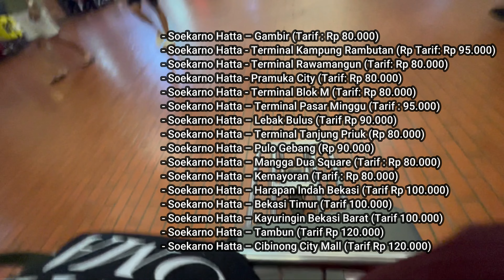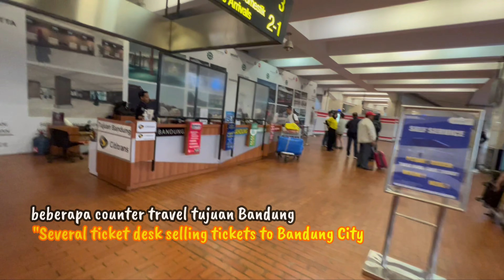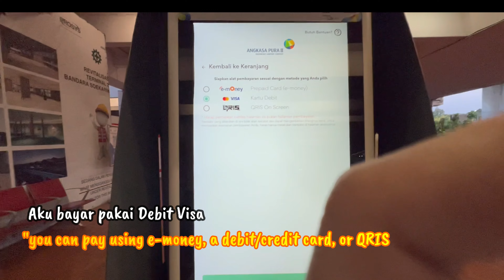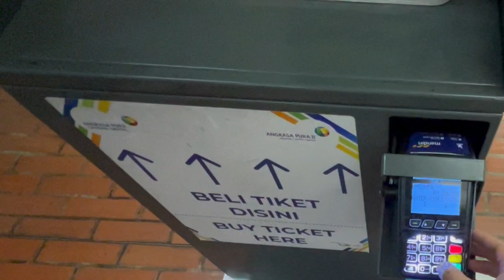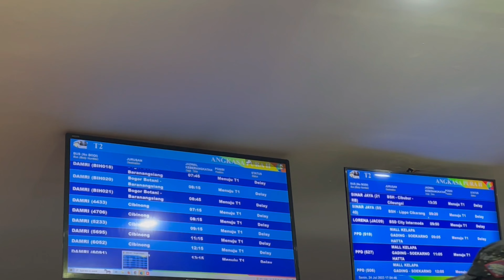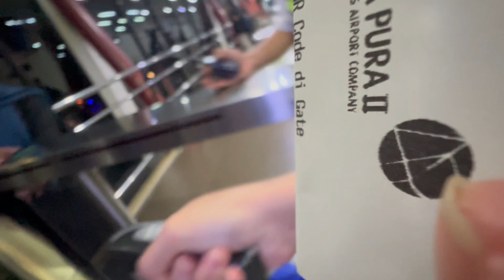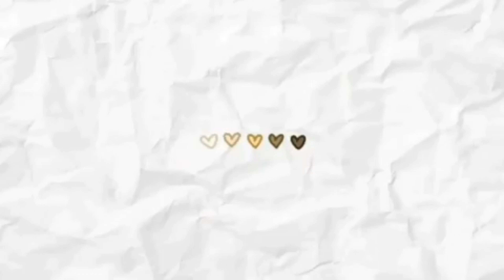KEDATANGAN SOEKARNO HATTA AIRPORT | CARA NAIK BUS DARI BANDARA SOETTA KE DEPOK | ARRIVALS SOEKARNO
Hi guys, disini aku sharing cara gimana cara naik bus dari bandara soekarno hatta khususnya dari terminal 2 menuju kota depok. sekarang beli tiketnya harus dimesin yaa guys, aku juga cara tutorial cara beli tiket bus bandara soekarno hatta. gampang lho.

semoga bermanfaat !!